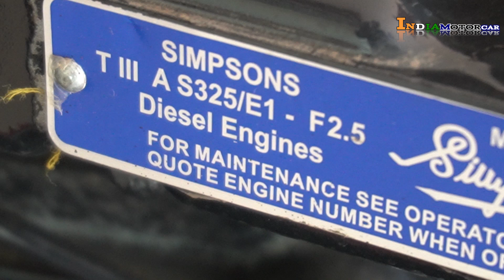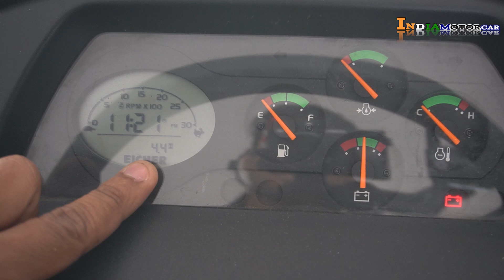2023 में 40 HP के इस ट्रेक्टर में SIMPSONS का शानदार इंजन आ रहा है जिसमे मिलता है कार वाला फीचर्स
2023 में 40 HP के इस ट्रेक्टर में SIMPSONS का शानदार इंजन के साथ आ रहा है जिसमे मिलता है कार वाला फीचर्स

Queries Solved in This Video:

eicher 380
eicher 380 tractor
eicher tractor
eicher 380 vs swaraj 735
Tractors videos
Mahindra tractor
Tractors tochan videos
Competition video
Drag race competition
Tractor stock
Bachcha tractor
Tractor Gaadi
New holland
John Deere
Harrow competition
Sonalika
Kubota tractors
Solis
Eicher
Motivation video